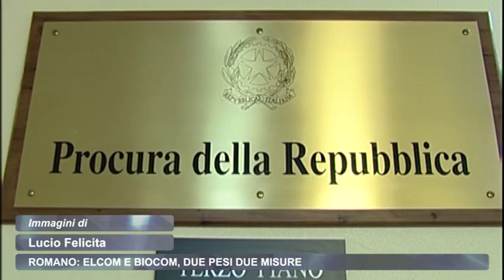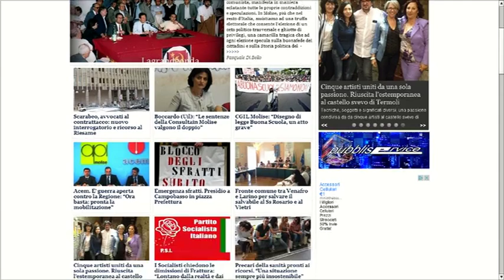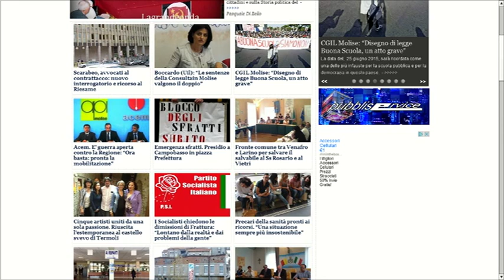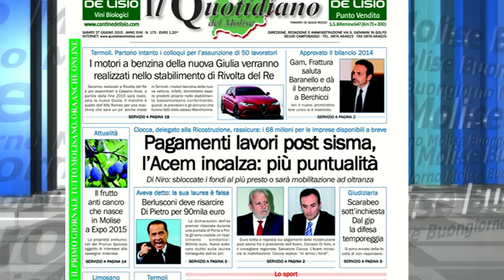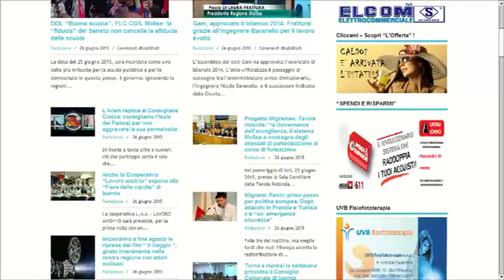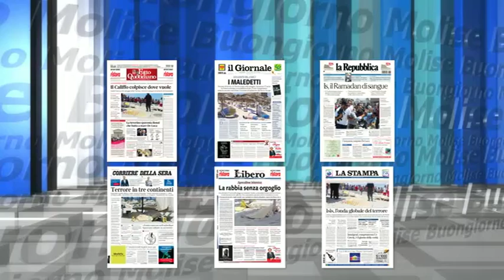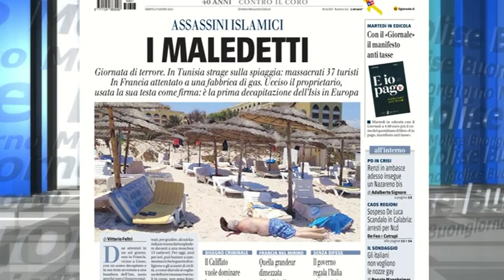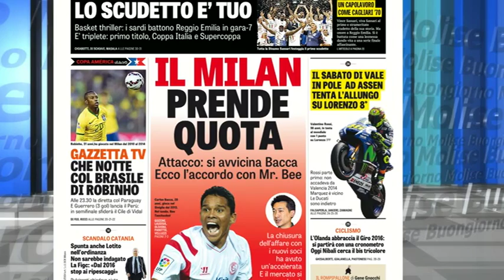Rassegna Stampa Telemolise 27 06 2015